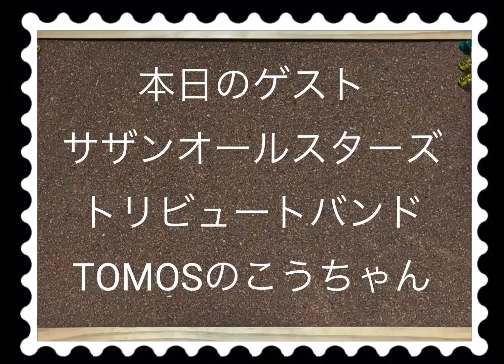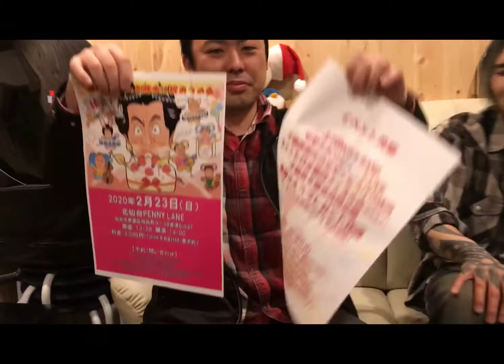続きはWEBで！ Vol.132